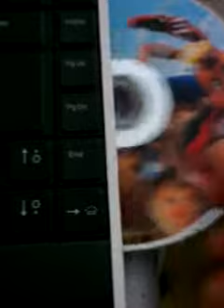Dell xps 1340 DVD drive problem again..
DVD hard drive not working after numerous repair..